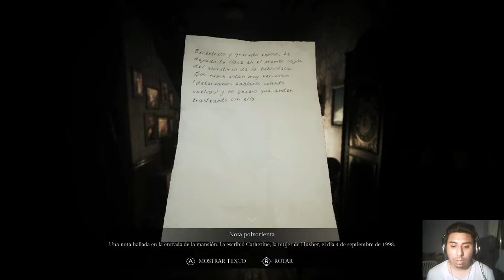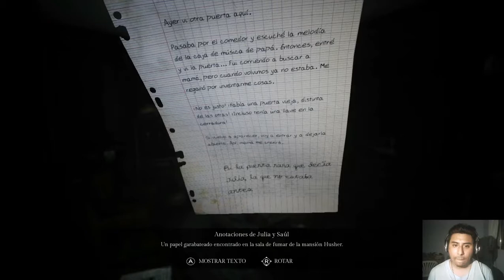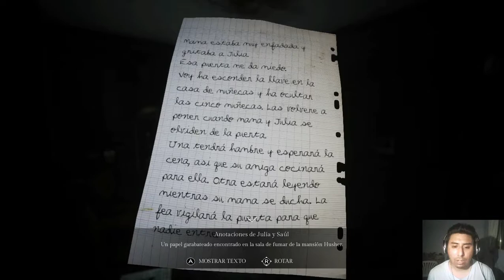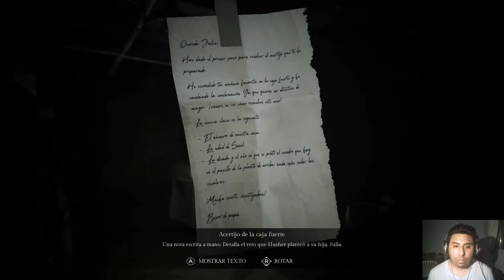SONG OF HORROR // Haciendo el One Shot Challenge+SORTEO DEL JUEGO!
Aceptamos el desafió de Pablo Seara con su OneShotChallenge para saber por cuanto tiempo podemos sobrevivir en su mas reciente juego de terror para Halloween.